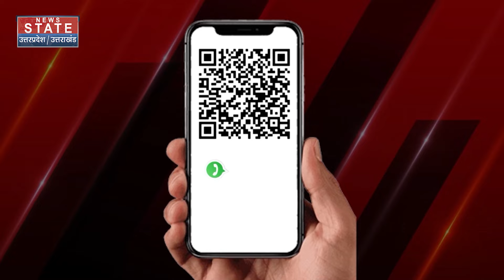Kandahar Hijack Controversy: Kandhar Hijack करने वाले Muslim Terrorists को क्यों दिया गया Hindu नाम?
News State Apps डाउनलोड करें:
Download Android and iOS Apps for more updates: